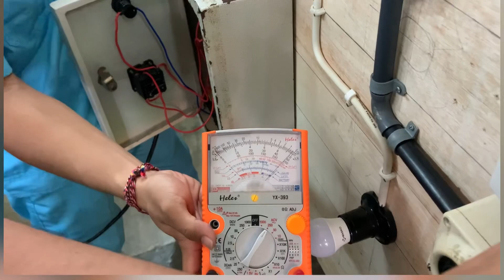Presentasi dan Demo hasil Praktek